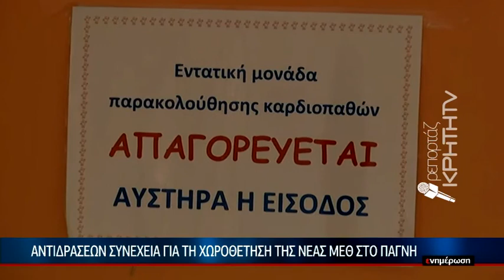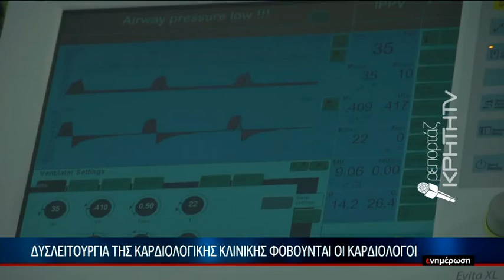Αντιδράσεων συνέχεια γιά τη χωροθέτηση της νέας ΜΕΘ στο ΠΑΓΝΗ